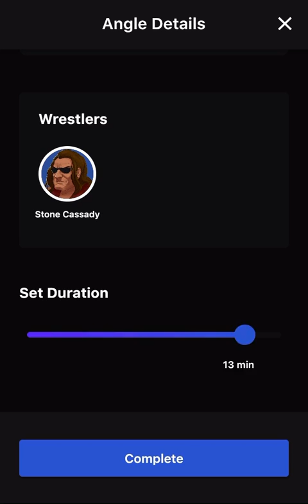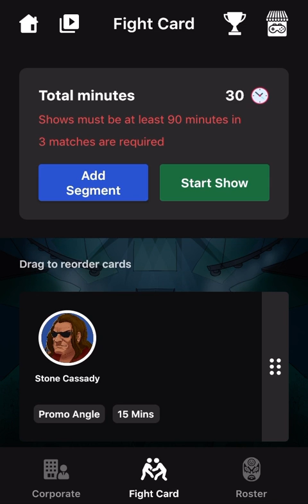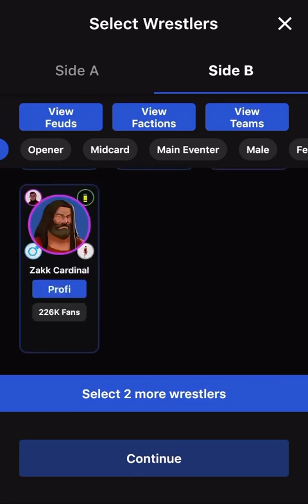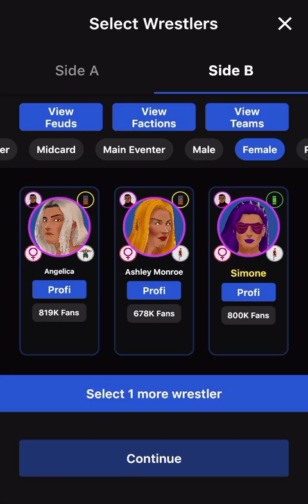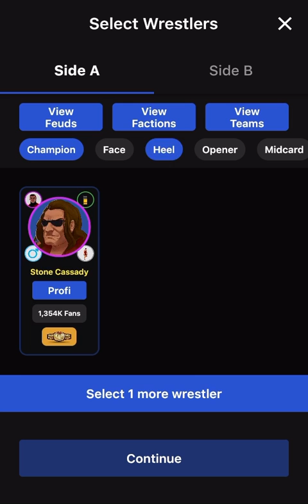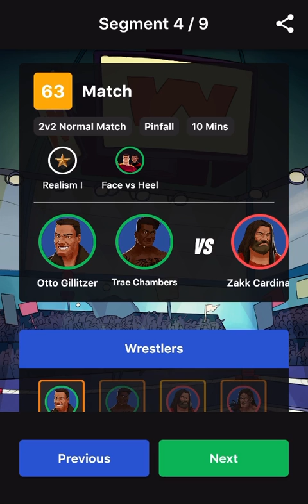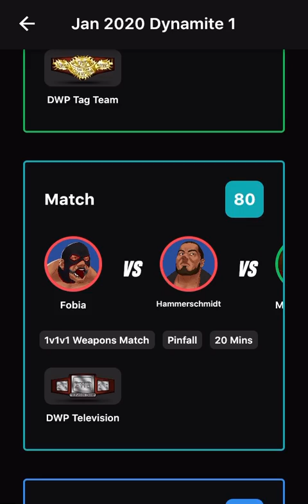WGM1 - Episode 2